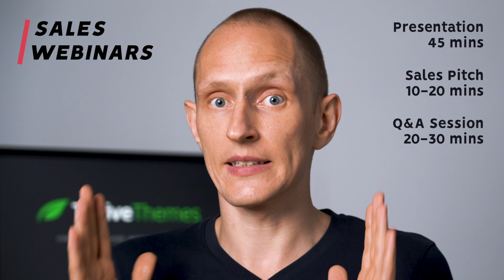Why You Need to Do Super Long Webinars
Some webinar tools limit your events to 2 hours. Seems like a long time? Well, once you understand this one thing about webinar selling, you'll see why a time limit is a complete deal breaker!

Full post with more info about how I structure my webinars for delivering value and getting lots of sales